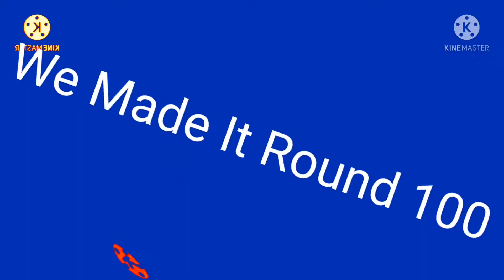We Made It Round 100